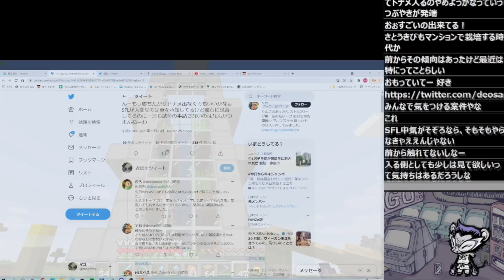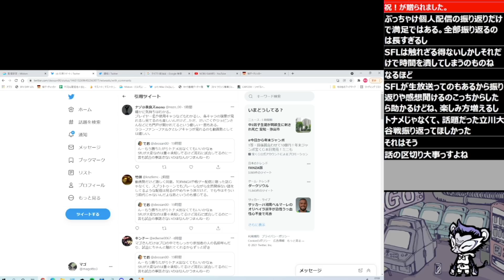勝ちたがりが炎上した件についてコメントするマゴさん「たしかに、そうだね…」【マゴ】